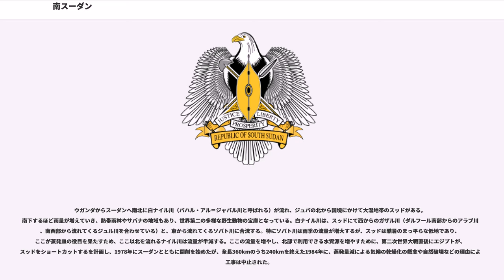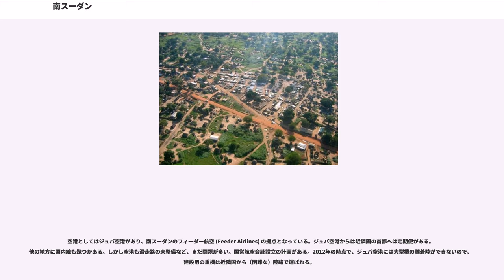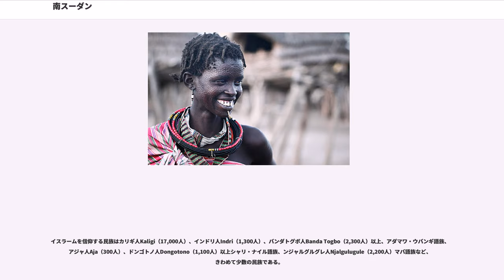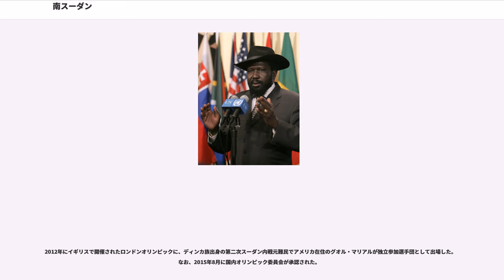南スーダン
南スーダン共和国（みなみスーダンきょうわこく、）、通称南スーダンは、東アフリカに位置する国家。北にスーダン、東にエチオピア、南東にケニア、ウガンダ、南西にコンゴ民主共和国、西に中央アフリカと国境を接する内陸国である。

2011年7月9日に、スーダン共和国の南部10州が、アフリカ大陸54番目の国家として分離独立した。

2011年7月8日までは、スーダン領でありながら南部スーダン自治政府の統治下にあった。これは、2005年1月9日にケニアのナイバシャで結ばれた第二次スーダン内戦の包括的な暫定和平合意により、スーダン政府から自治を認められたためである。

2011年、分離独立の是非を問う住民投票が実施され、分離独立票が圧倒的多数 (98.83%) を占めた。新国名は「南スーダン共和国（）」になった。過去には、「アザニア」「ナイル共和国」「クシュ」などの候補が挙がっていたが、「南スーダン」となる可能性が高かったとされた。

2011年7月13日には国連安保理決議1999により国際連合総会に対し国際連合への加盟が勧告され、翌日の総会にて加盟が承認され193番目の加盟国となった。さらに、AU（アフリカ連合）の54番目の加盟国となった。またイギリス連邦に加盟を申請中である。東アフリカ共同体にもケニアとルワンダの協力で2016年に加盟している。

2014年、非政府組織の平和基金会が発表した「世界で最も脆弱な国家ランキング」で、南スーダンは首位となった。

かつて南部の黒人たちは、アラブ系やダルフール及びバハル・アル・ガザールなどの奴隷商人によって奴隷売買されていた。1821年にスーダンの北部はエジプトが、南部は1877年にイギリスが占領した。1898年にイギリスとエジプトによる共同統治（英埃領スーダン）が始まった。南部を支配していたイギリスはその南部のウガンダとの統合を望んだが、1947年のでの合意により南北スーダンの統合が決められた。

1955年に南部で反乱が起き、第一次スーダン内戦（1955年 - 1972年）が起きた。1956年にスーダン共和国として北部と南部が統一して独立したが、北部の政治的・経済的支配に南部の住民は不満を抱いていた。1972年にアディス・アベバ合意により南部に制限付き自治権が与えられ、将来の南部の分離独立を問う住民投票も認められ、南北の内戦は一時終結した。

1974年にシェブロンが油田を発見し、その多くが南部に分布していた。

民族イスラム戦線の圧力も受け、1983年にモハメド・アン＝ヌメイリ政権は南部の自治権や将来の分離独立の住民投票を取り止め、イスラム法シャリーアを導入してイスラム勢力の取り込みを図り、また石油資源の独占を図り、南部の3つの州をそれぞれ分割した。そのためキリスト教徒も多い南部などで反乱が起こり、南部最大の民族であるディンカ人の出身のジョン・ガラン大佐を中心としたスーダン人民解放軍/運動 (SPLA/M) が北部の政権に対して反乱を起こし、第二次スーダン内戦（1983年 - 2005年）が起きた。政権が交替しても内戦が収まることはなかった、1989年にオマル・アル＝バシールが政権を握ると、イスラムを支持母体とする政権に反対する政治勢力を抑圧し、SPLAを始めとする南部の反政府組織に対する戦争を拡大していった。

この内戦により、約二百五十万人の南部住人が殺され、数百万人が居住地を追われた。中でも突然の襲撃で村から逃げ出した、スーダンのロストボーイズと呼ばれる孤児となった約二万人の子どもたちが、SPLAの保護のもと、ケニアやエチオピアの難民キャンプまでサバイバルの旅をしたことは、本や映画にもなりアメリカではよく知られている。

南部での内戦は激化していったが、2002年にケニアで南北の和平交渉が成立し、2005年1月9日には (CPA) が署名された。南部は行政上の自治を6年間与えられ、そして北部で適用されているイスラム法シャリーアも南部で適用しない事となった。さらに2011年1月にはスーダンの一部として北部と統一するのか分離独立するのかを決める住民投票も南部で行うこととなった。

ウガンダとコンゴ民主共和国軍による神の抵抗軍掃討作戦（2008年12月14日 - 2009年3月15日）に南スーダン自治政府が協力する部隊を派遣した。

2010年1月20日、スーダンのバシール大統領は、南部スーダンの大統領サルバ・キール・マヤルディも出席したで開催の南北の内戦終結5周年を祝う式典にて、「住民が選択（分離独立を）した場合にはスー...